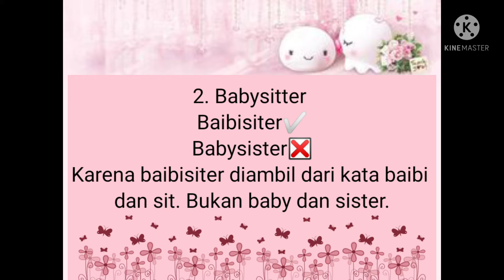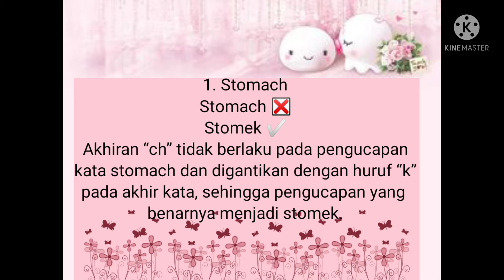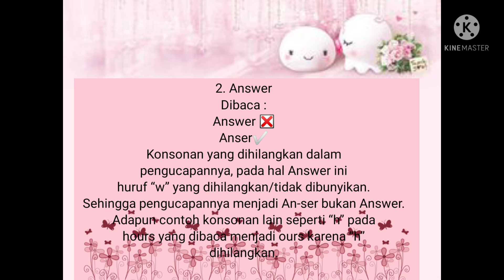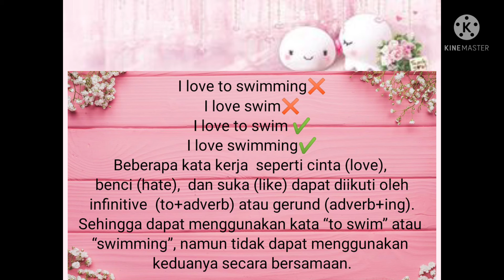common mistake english for accountancy